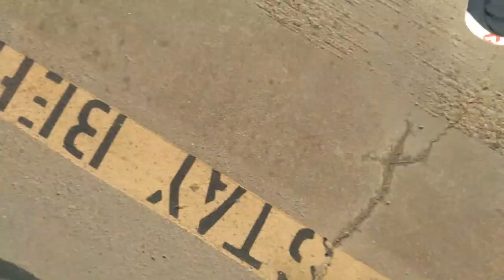The HUB2(Surf and Turf)(48 years old learning to skate)